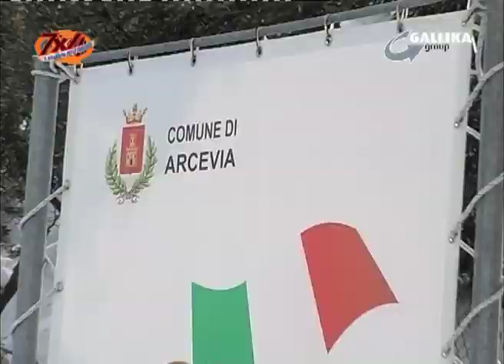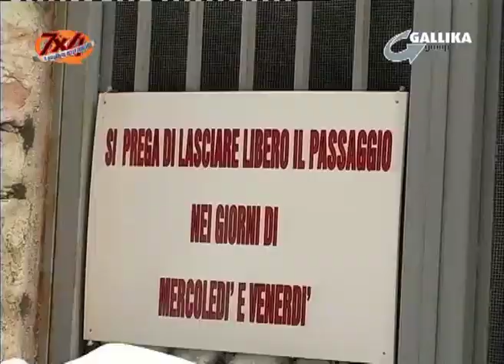NEVE DANNI ARCEVIA - 7X4 TV